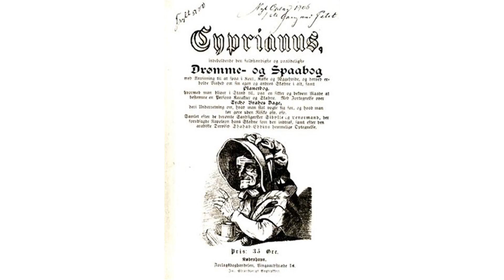Tycho Brahe days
In the folklore of Scandinavia, Tycho Brahe days are days judged to be especially unlucky, especially for magical work, and important business transactions and personal events. Tycho Brahe was a Danish astronomer, astrologer, and alchemist and as such achieved some acclaim in popular folklore as a sage and magician.

However, no mention of the Tycho Brahe days is actually found in the work of Tycho Brahe. They nevertheless are often referenced in almanacs and recur in Scandinavian folklore. In the Cyprianus tradition, Tycho Brahe days are considered unlucky for magical work; several of the spells in the Black Books of Elverum note that they should not be carried out on a Tycho Brahe day.

Some lists omit certain days, or add others; there is no standard list. One should also note that Denmark was on the Julian calendar until 1700, when it switched to the Gregorian calendar.

licensed with CC Attribution-ShareAlike 3.0. This video is licensed with CC Attribution-Share-Alike 3.0 In order to adapt this content it is required to comply with the license terms.